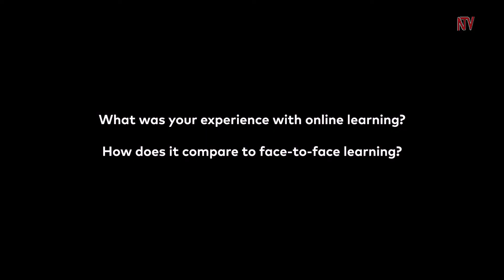Ed Tech : Incorporating E-Learning at University level